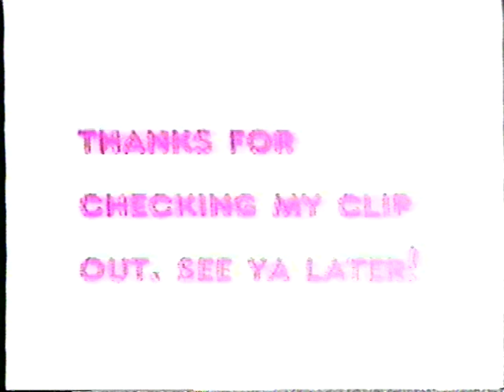1993 - Home Page Video